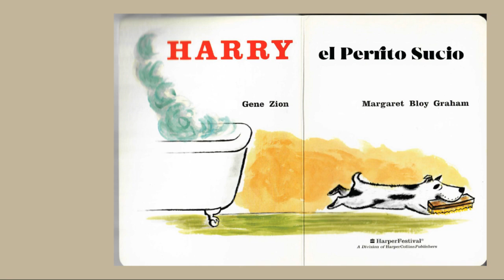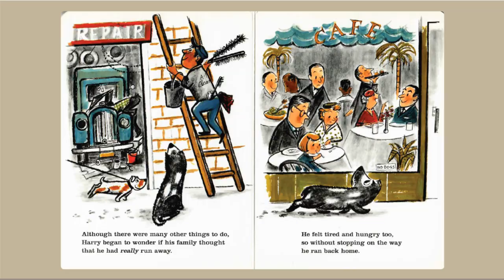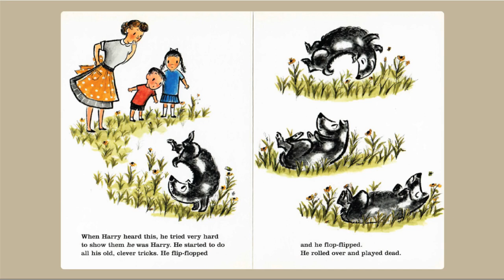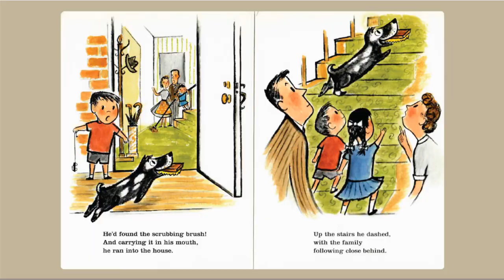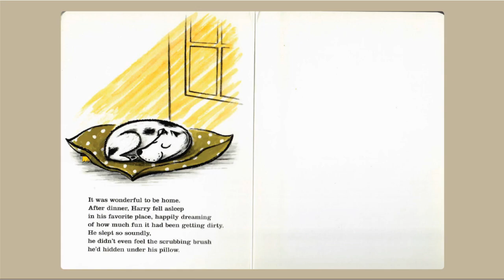Harry el perrito sucio - Harry the dirty dog by Margaret Bloy Graham and Gene Zion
Bilingual reading in Spanish and English of the children book Harry the dirty dog by Margaret Bloy Graham and Gene Zion. Made in Adobe Spark with tons of love by Gioconda Padovan.